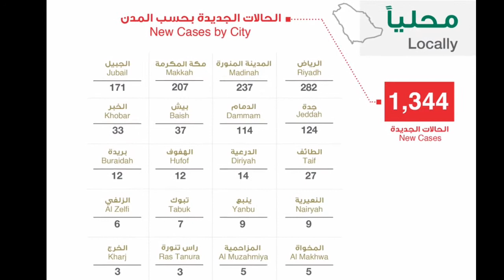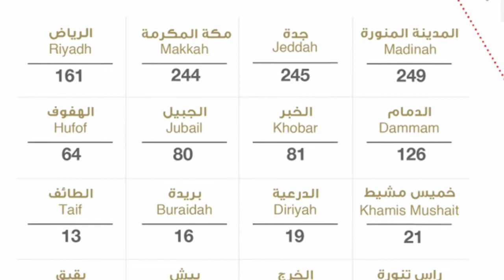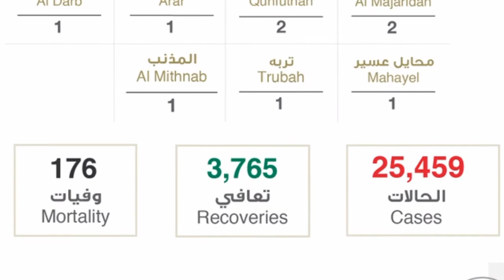how many cases of corona virus have been recorded in saudi arabia today 2-5-2020, corona update saud